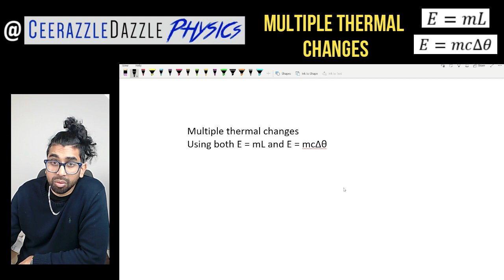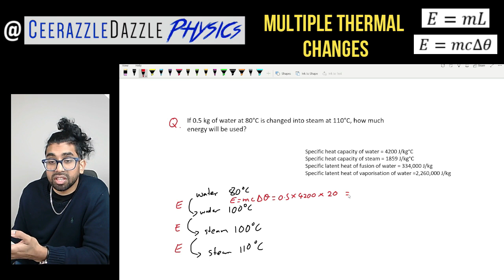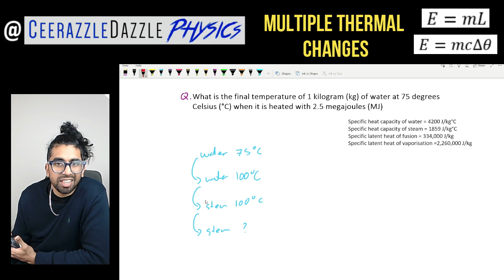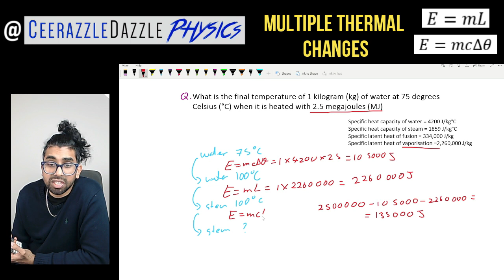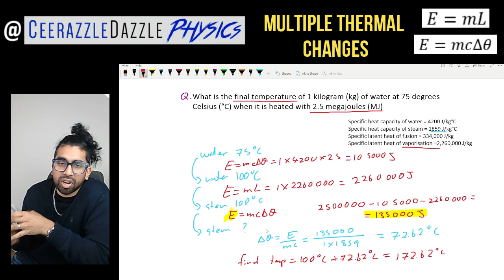GCSE Physics 9-1: Multiple Thermal Changes using both E=mL and E=mcΔθ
Welcome to another session of CeerazzleDazzlePhysics, the home of teaching Physics with flavour!
TURN CAPTIONS ON as it improves your learning! Make your own notes, pause the video as required.

Lesson Objectives: To be able to understand problems which include multiple thermal changes. To be able to solve tricky problems using the specific latent heat equation and the specific heat capacity equation

Description: Prior knowledge videos: Specific latent heat and specific heat capacity In this video I look at some examples of multiple thermal changes. They look quite tricky at the start but its all about identifying the processes involved and using the right equation with the right information. Make sure that you understand the different changes taking place.

About CeerazzleDazzlePhysics Who am I? I am a REAL fully qualified teacher/Social media Influencer with over 10 years of teaching in both the state and independent sector. I simply want to share my expertise with you all and help you achieve the grade you deserve because anyone can do Physics! Remember anyone can do Physics All the best and good luck with your studies!

 Making videos is very time consuming and every little bit helps me to keep going, sharing my knowledge with everyone for FREE

Regards

Ceerazzledazzle